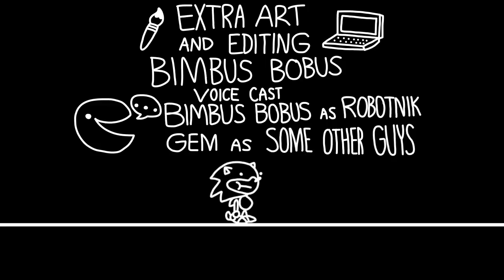Sunky the Comic: Comic Dub (Sunky 7th Anniversary)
On November 1st 2015, LooneyDude created Sunky: The Comic. Ever since then, it became one of the most cherished pieces of literature ever made. Sunky became unbelievably famous and is now the current president of the entire freakin' planet. He has replaced every country's national anthem with the 'Milk and Cereal' song. This will go down in history as a really funny moment.

Anyways, I really really really like Sunky so I made this.

This was not made even slightly ironically. There are no dumb meme references, no constant interruptions, no over the top edits, just full on love and respect for Sunky. I even made an entire freakin' OST for this comic, man. I don't have a single regret after making any of this.

LooneyDude, if you're reading this, yer epic.

CHAPTERS
0:00 hi
0:26 Scene FUN
1:11 Scene ROBO
1:43 Scene THE GREEN ONE
2:09 Scene ROBO ACT 2
2:42 short intermission so that the music doesn't start abruptly
2:47 Scene THE COURT
3:32 Scene TOTALLY REAL FLASHBACK
4:25 Scene THE COURT AGAIN
6:15 Scene OH NO! IT'S A JAIL!
6:44 Scene OH NO! IT'S STILL A JAIL!
7:39 Scene COMMUNITY SERVICE
8:27 Scene EW, POLLUTION!
8:49 Scene YUM, POLLUTION!
9:00 Scene COMMUNITY SERVICE ONCE MORE
9:30 Scene Going home
10:14 Scene Home
11:19 Scene I'VE FINALLY WON!
11:57 Scene FORGIVENESS
12:13 Scene Awoken
12:29 Scene Awoken, for real this time
12:48 Scene BLIND RAGE
13:01 Scene Realization
13:26 Scene BLISSFUL FORGIVENESS
14:03 CREDITS